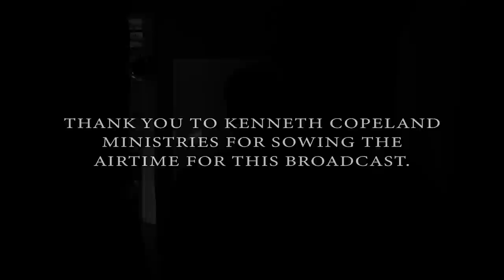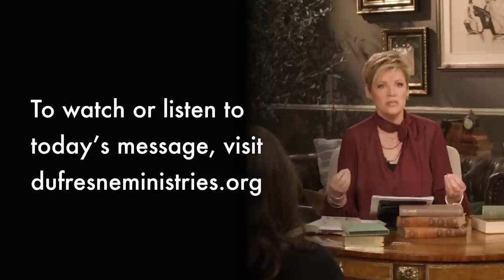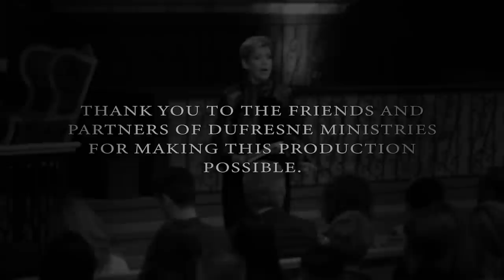151 | God's Goodness & Mercy, Part 1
Our help comes because God is good, and He is merciful! Nancy Dufresne introduces this 5-part series on God's goodness & mercy.